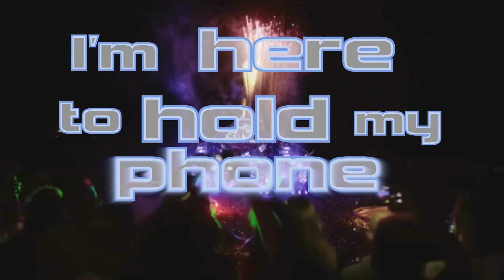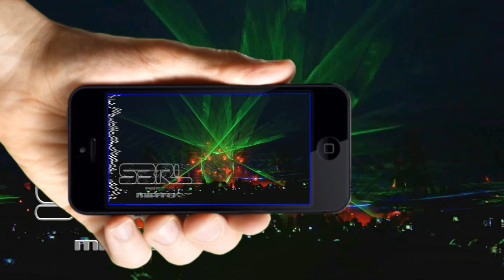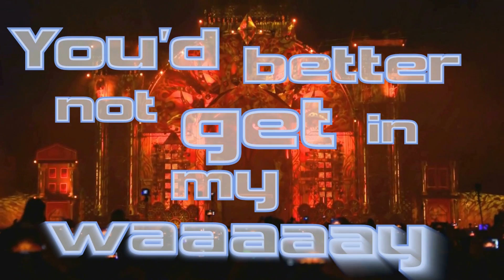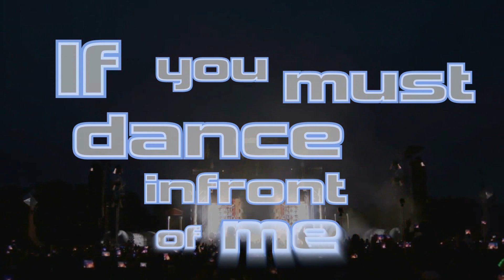Put Your Phones Up - S3RL feat Minto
for more content =)